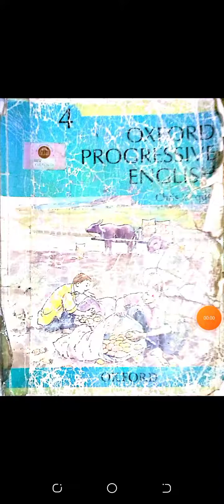Class four(Eng) lecture#27